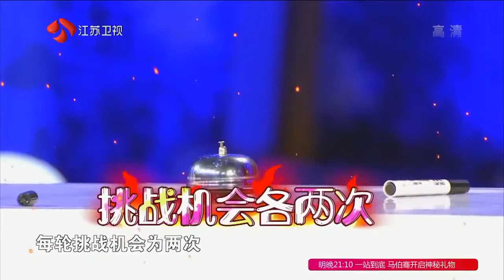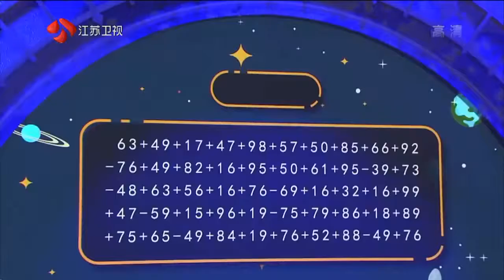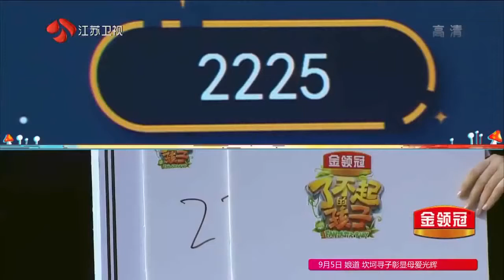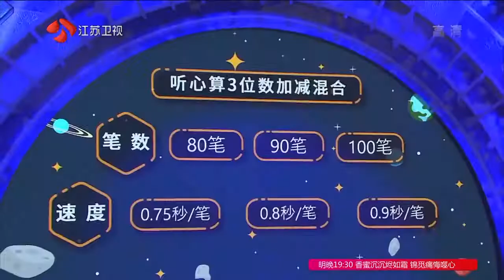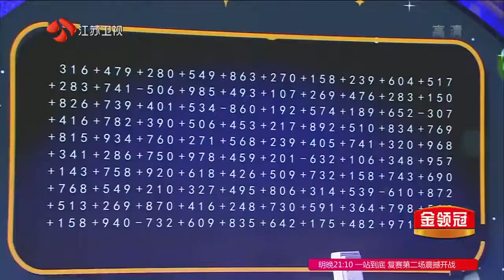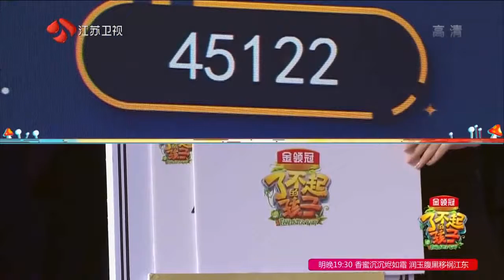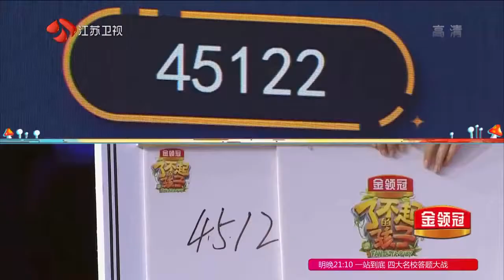心算速度 听心算速度